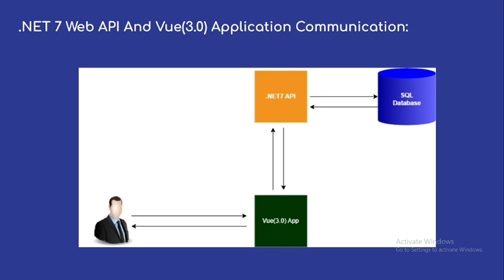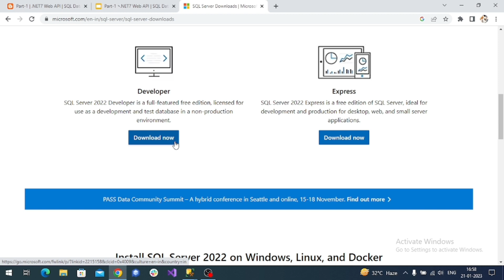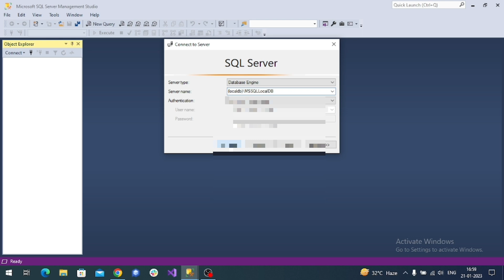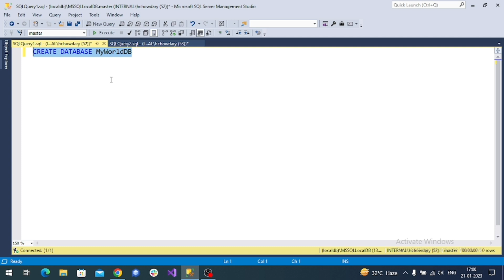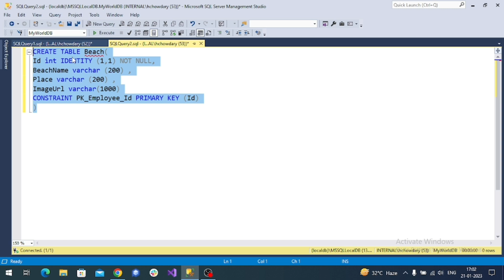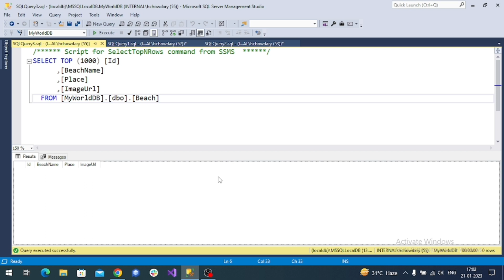Part-1|.NET7 API | SQL DB| VueJS(3.0) - Composition API | CRUD Example | Database & Table Creation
Hi everyone,